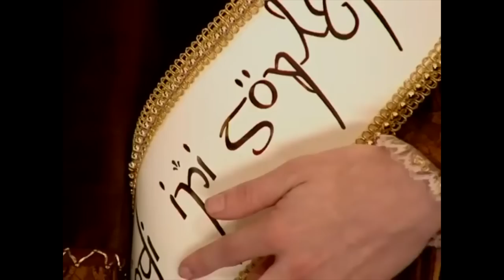Nana, Alaaddin'den Yardım İstedi 🤦‍♀️ - Bez Bebek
Bez Bebek - Nana, Aladdini buldu

Bez Bebek 63. Bölüm özeti:
Nana, Aladdin'i bulmak için masallar dünyasına gider. Orada pek çok masal kahramanı ile karşılaşır, Şoker de adım adım onu takip eder. Aladdin'i bulup Şoker'in oynadığı oyunu anlatır.
Emre ise cini okula götürmüş eğlenmek amaçlı müdüre oyun oynamışlardır.
Şoker intikam amacı ile sihirli ayakkabıları Hakan'ın evine bırakır. Ayakkabıları giyen Makbuş, sihirin etkisi ile ofise gider ve içindeki bütün kini Hakan'a kusar. Ayakkabıdaki sihir sırayla Merve'ye, Volkan'a, Selman'a, Hakan'a, Simge'ye geçer. Sihir kime geçerse içinde bastırdığı  bütün duygular dışarı çıkar.